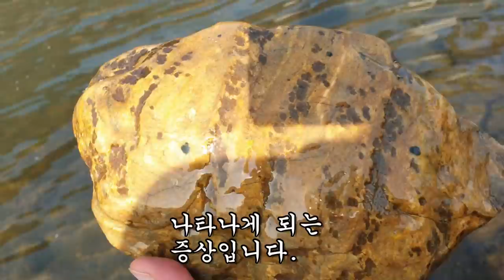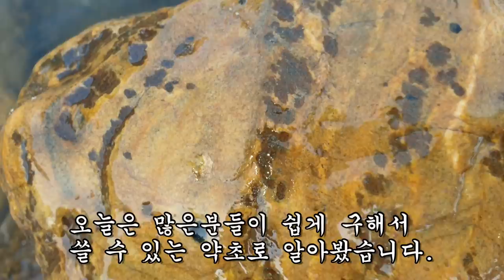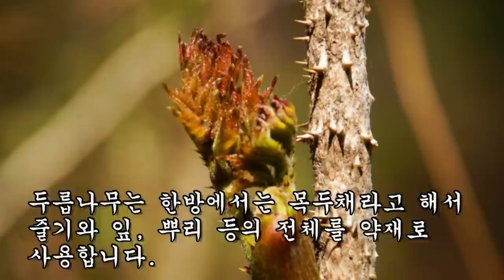10년동안 괴롭혀온 위염!! 이것으로 완쾌했다.